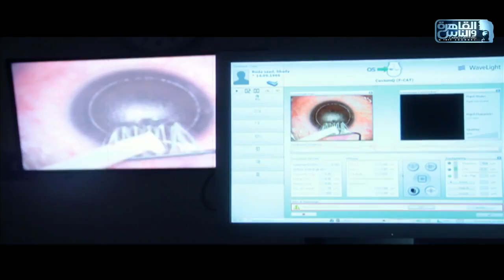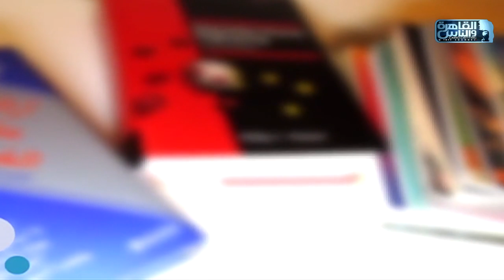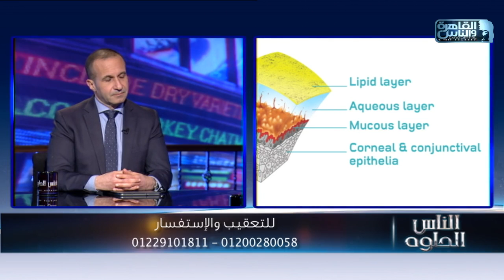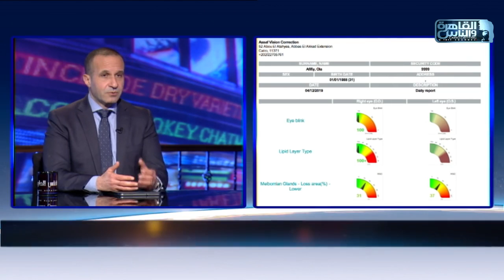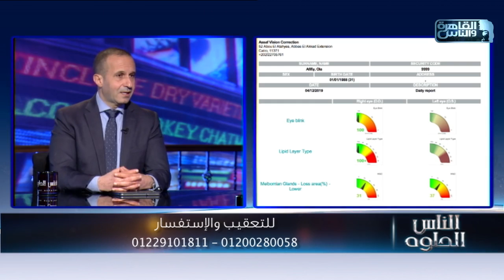الناس الحلوة | علاج جفاف العين مع دكتور أحمد عساف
الناس الحلوة | الحلقة الكاملة 23 يناير مع دكتور أيمن رشوان